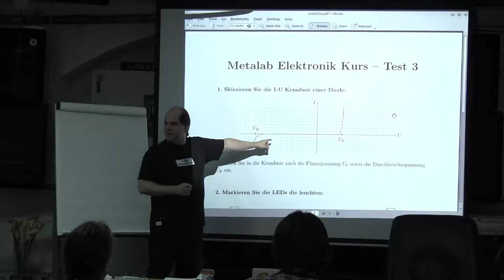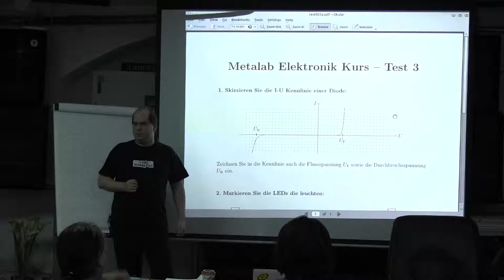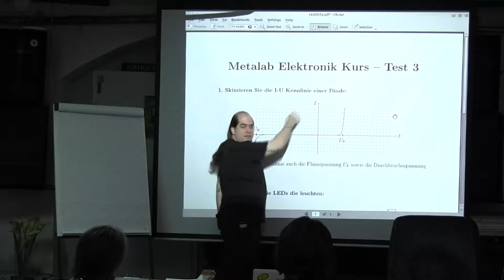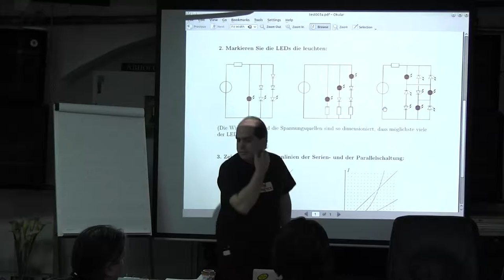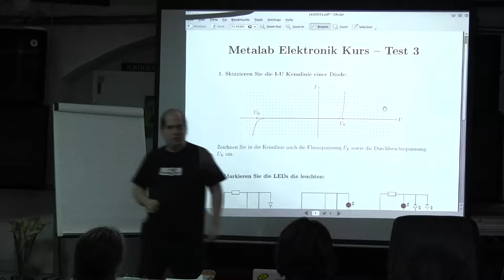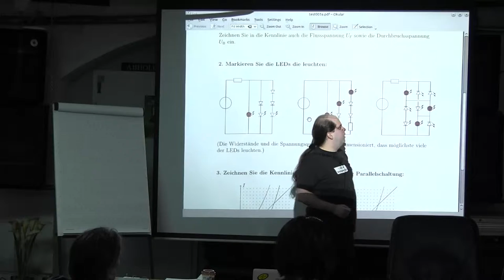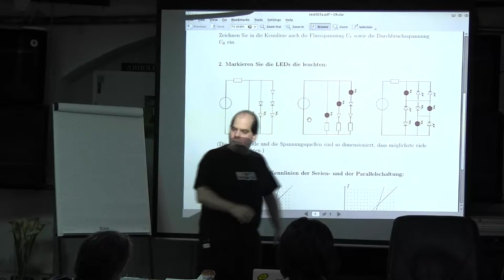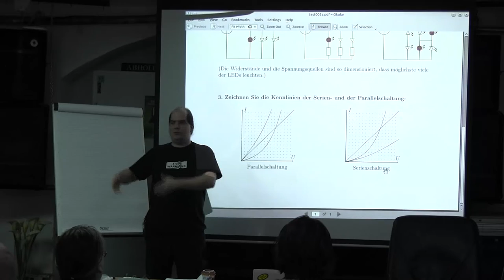Wiederholung und Testaufloesung Test 03: Block 25-29